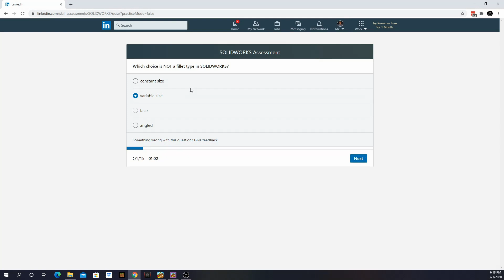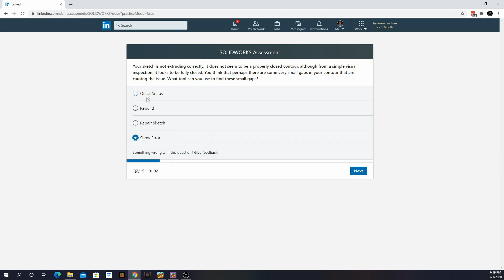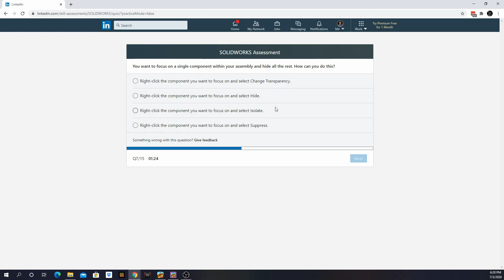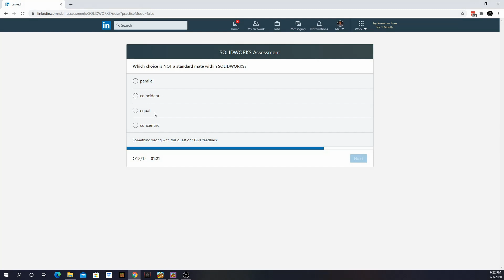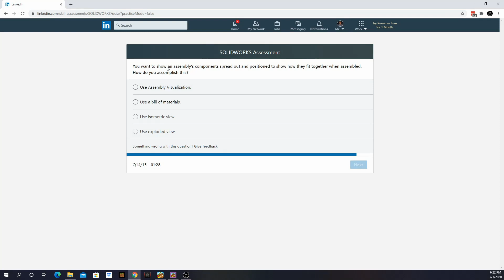LinkedIn Solidworks Skills Assessment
Please comment if you know the answer to any questions and/or the times of each question to help others. I know I am not the best but it was a challenge to see how many LinkedIn Assessments I could Pass.

Music
- RedMoon feat. Jonny Rose: Only Us